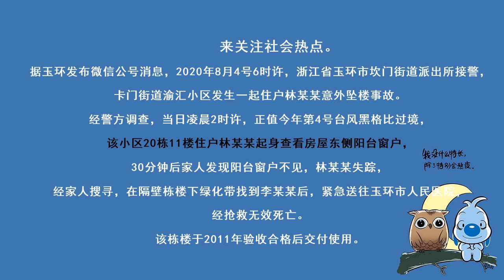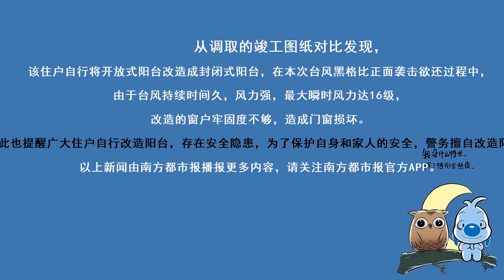官方通报“老人台风天关窗坠亡”：住户自行改造阳台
来源：人民日报
文字编辑：尹佳林
品控：彭沁玲
实习主播：刘伟